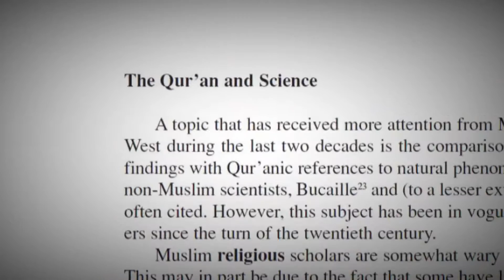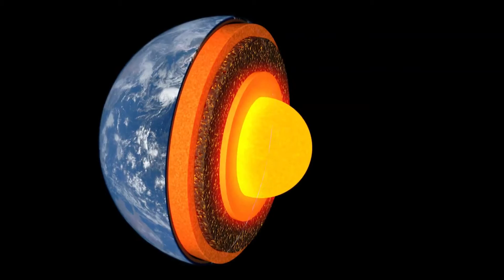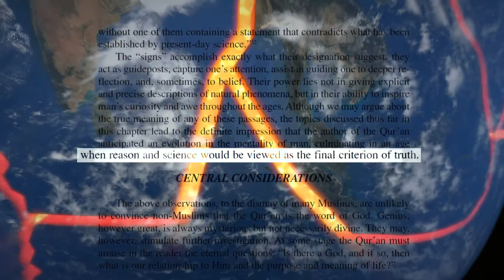The Scientist and the Qur'an (22) - My Word for the Future (2)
The ex-Atheist testifies!
The Kansas University Math Professor Jeffrey Lang nurtured atheism for a very long time in his life. When he came across Yusuf Ali's translation of the meaning of Qur'an he was astounded at the existence of a verse that describes the creation of the universe.
How come that such a reference to the Big Bang exists in a 14 century old book? What! The Qur'an?!
Later on as he narrated in his book; Struggling to Surrender, he read Dr. Bucaille's book; The Bible, the Qur'an and Science. He shared one unique observation with Dr.Bucaille:
"But, more notably, as Bucaille observes" he wrote, "the Qur’an is distinguished from all other works of antiquity that describe or attempt to explain the workings of nature in that it avoids mistaken concepts. For in the Qur’an, many subjects are referred to that have a bearing on modern knowledge, without one of them containing a statement that contradicts what has been established by present-day science".
Is that what Bucaille's legacy is all about?